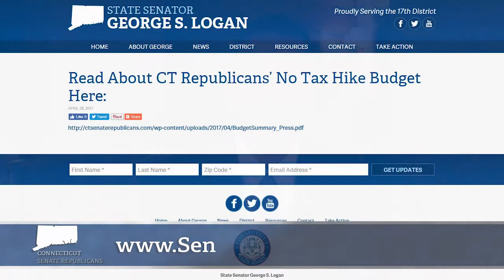Senator Logan Capitol Update 5 10 17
Sen. George S. Logan represents the 17th District, which includes Ansonia, Beacon Falls, Bethany, Derby, Hamden, Naugatuck and Woodbridge.

The Senate Republican Majority Whip, Sen. Logan is Co-Chair of the Planning and Development Committee and Vice-Chair of the Public Health and Veterans Affairs Committees. He also serves as a member of the Education Committee and the Regulation Review Committee.